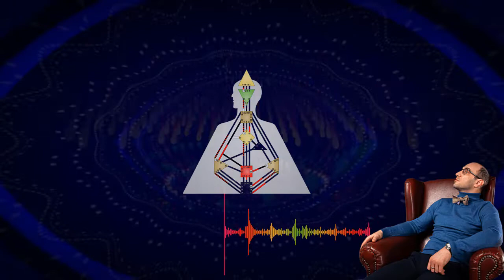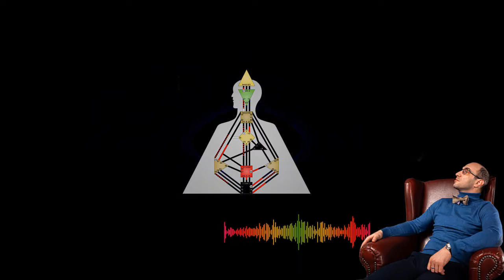Дай сил - Изменить. Дай терпения - Принять. Дай мудрости - Отличить || Дизайн Человека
Как научиться читать свой БОДИГРАФ

Ключи к финансовому благополучию, гармоничным отношениями, творческой реализации, удовлетворенности, признанию и покою

✅Старт курса - 19 февраля

✅Стоимость участия
👉8000₽ в месяц или
👉20000₽ за полный курс

Вы знаете – есть такая простая мысль: если вас что-то не удовлетворяет или вы чем-то недовольны, значит это можно изменить.

Вторая мысль заключается в том, что в действительности, вы можете быть неудовлетворены лишь тем, что поддается корректировке. И вы никогда не будете на самом деле недовольны тем, что изменить нельзя. У вас даже не появится такой мысли. Вы не можете быть недовольны тем, что невозможно исправить или изменить.
Например, солнце встает на Востоке, а садится на Западе. Идет зима за нею лето (спасибо партии за это, помните такую хохму времен СССР?). Так вот вы не будете испытывать недовольство по поводу времени года, под поводу Луны и Солнца. Вряд ли вы будете сокрушаться о том, что вы хотите есть или спать, или что вам хочется в туалет, или что вам приходится дышать кислородом, а выдыхать углекислый газ. Вы же не пытаетесь перестать дышать? Все это факты, которые вы принимаете как непреложную истину и закон.

Третье, если вы пытаетесь изменить то, что в действительности изменить невозможно, то это косвенно свидетельствует о невротическом расстройстве. И о том, что вы перестали адекватно воспринимать реальность.

И теперь нам предстоит ответить на один простой, но в то же время сложный и тонкий вопрос: что можно и нужно менять, а что изменить и исправить невозможно. И даже опасно.

Возможно идея борьбы с миром – это ошибка мышления? Может быть жить с стрессе и неудовлетворенности и не надо. Надо лишь знать и верить тому, что вам дано от рождения и просто на это уверенно опираться.
Я искренне верю, что знания о Дизайне Человека, приправленное вашей личной готовностью улучшить жизнь – это прекрасное средство от одиночества и отчужденности от себя. Вы страдаете от того, что вас не слышат и не понимают? Но ведь в действительности вы не можете быть брошенным или недопонятым, ведь в каждую секунду времени вы есть сами у себя. И вам очень важно положиться на себя, быть в себе уверенным. Это состояние приходит тогда, когда вы отчетливо понимаете и различаете, что вы можете изменить, а что необходимо просто принять.